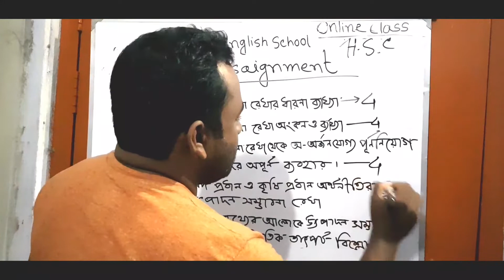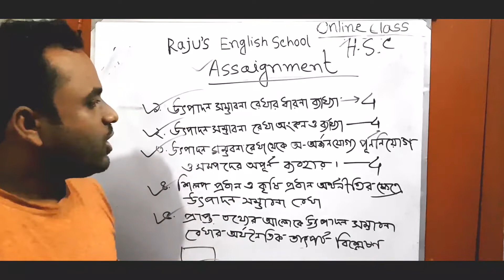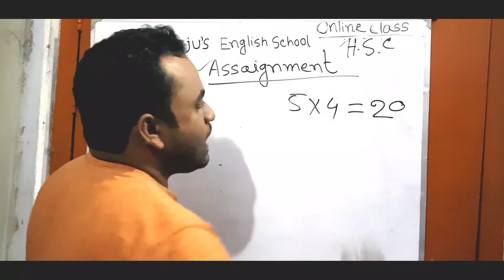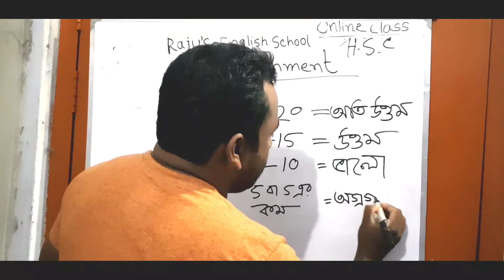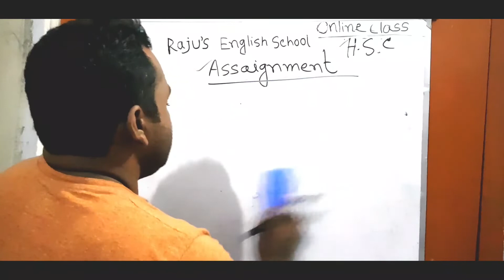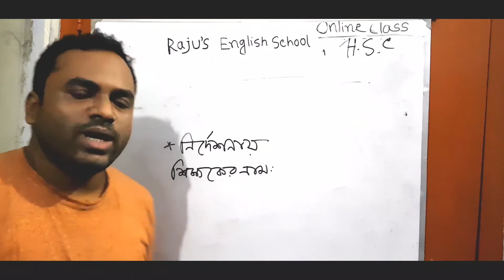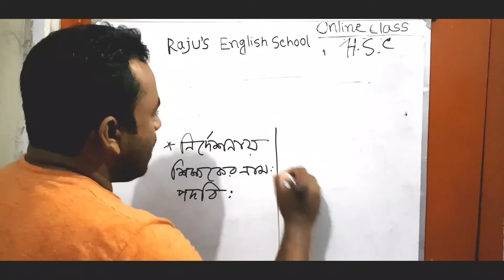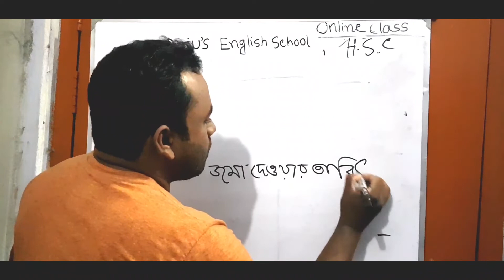HSC Assignment | How to write assignment | Assignment writing format | how to evaluate assignment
This video is about how to write assignment and how to evaluate assignment and also assignment writing format. I have discussed hsc assignment writing. I think that this video will be very helpful for students.

Raju's Online School

Raju Ahamed
Lecturer